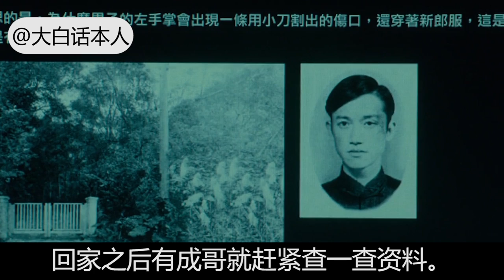【大白话】几分钟看完鬼片《尸忆》，帅哥偶然在马路边捡到一个红包，虽然里面没钱但他却睡不好觉了！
帅哥偶然在马路边捡到一个红包，虽然里面没钱但他却睡不好觉了！

电影【尸忆】